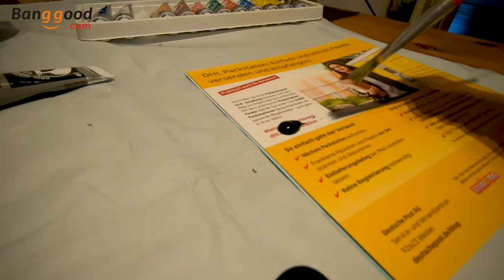How to Paint Crawler Rc Land Rover Defender d90 Cheap and Easy! Weathered Paint Job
How to Paint my RC car model Cheap And Easy Painting ! TIP / Weathered paint job How to Paint my RC Cheap And Easy! TIP / Weathered paint job
✅ Warnings
This product is subject to specific warnings and instructions for use and safety. Warning: Not suitable for users under the age of 14 (14+) years. adult is recommended. Demo video for Test only, do not imitate.
Product dynamic model RC Personal Model- Video Entertainment.
Every effort has been made to present accurate, current, reliable and complete information. No warranties of any kind are stated or implied. viewers of this video acknowledge that the author does not undertake to provide legal, financial, medical or technical advice. The content of this video was drawn from various sources. Consult a licensed professional before trying any of the techniques described in this video.
By viewing this video, the viewer accepts that under no circumstances is the author responsible for any losses, direct or indirect, suffered as a result of using the information contained in this video, including, but not limited to, - errors, omissions or inaccuracies. . . . .
In this video for enthusiasts and future model makers, I present my model
and I'll list some technical features.

✅ Description:
 Item: MN90
 Scale: 1/12
 Color: Red, Yellow and Green
 Max Speed: about 15km / h
 Motor: 130 brushed motor
 Transmitter Frequency: 2.4G
 Battery Car battery: 7.4V 500mAh Li-ion battery (included)
 Play time: about 25 minutes

⊙Filmed by⊙
-Gimbal HOHEM iSteady PRO / Buff
Great Gimbals at the best prices
-GoPro Hero 8 Black / GoPro Hero 7 Black
-Samsung Galaxy S9 Plus / S20
-60fps, Vedio edited 0.5x slow motion